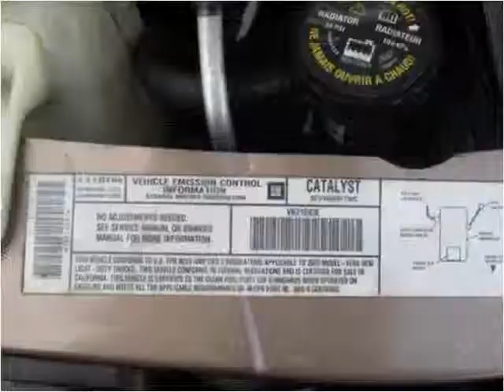2003 GMC Safari Used Cars Hasbrouck NJ